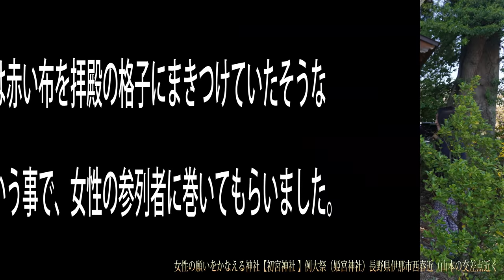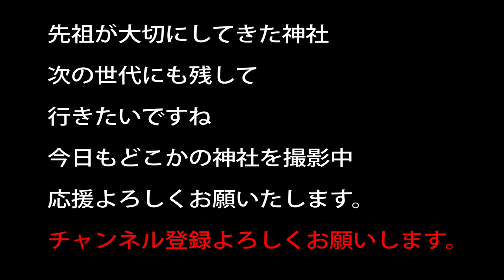女性の願いをかなえる神社【姫宮神社 】例大祭（五郎姫神社）長野県伊那市西春近（山本の交差点近く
女性の願いをかなえる神社【姫宮神社 】例大祭（五郎姫神社神社）
長野県伊那市西春近（山本の交差点近く

例大祭の前に女性の参加者に　赤いリボンを格子につけました
その昔女性が例大祭でなくても多く来ていて、格子に赤い布をつけたり
例大祭の時は遠くは峠を超えて木曽、塩尻、飯田近辺まで来ていたそうで、赤いのぼりが有ったり、遠くから見ても真っ赤に見えるような状態だったとか

今もそのご利益はあると思いますが、
今来る人が少ないので　願いはかなえやすい状態にあるかもしれませんね

テロップが初宮となっていますが、御朱印をいただいて姫宮となってますので、
訂正させていただきます。
また五郎姫神社と呼ばれているそうです。

20～30万以上神社があります。　実はコンビ二よりも多い